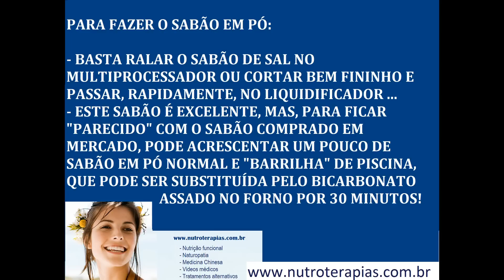COMO FAZER SABÃO EM PÓ (PASSO A PASSO) À BASE DE SABÃO DE SAL COM LEITE DE COCO - MARAVILHOSO!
INGREDIENTES:

Como fazer  24 Barras de Sabão de Sal - CUSTO BAIXÍSSIMO - QUALIDADE EXCELENTE! O MELHOR SABÃO QUE JÁ FIZ!

- INGREDIENTES:

- 1 Kg de soda
- 2 litros de água FRIA!
- 4 litros de óleo
- 1 Kg de sal
- 500 ml de Leite de Coco
- 1 litro de amaciante

- Numa bacia ou balde grande despeje 1 kg de soda em escamas
- Despeje 1 litro de água e se afaste por alguns minutos (até o vapor da soda diminuir)
- Após o vapor diminuir mexa por 3 minutos
- Acrescente os 4 litros de óleo
- Mexa por mais 3 minutos
- Acrescente 1 Kg de Sal dissolvido em 1 litro de água
- Mexa por, no mínimo, 20 minutos (até ficar parecido com um doce de leite leve)
- Acrescente 500 ml de Leite de COCO e mexa por 5 minutos;
- Acrescente o Amaciante e mexa por mais 5 minutos
- Despeje a massa numa forma e aguarde por algumas horas
- Corte o sabão antes de desinformar para facilitar
- Depois de um descanso de 24 horas, desenforme o sabão
- Coloque as barras numa cesta forrada com um pano e deixe o sabão "apurando" durante, no mínimo, 2 semanas;

PARA FAZER O SABÃO EM PÓ:

PASSO A PASSO (DEPOIS DELE TER DESCANSADO POR, NO MÍNIMO, 15 DIAS).

INGREDIENTES:
- 6 BARRAS DE SABÃO DE SAL
- 300 A 400g de Sabão em Pó de boa qualidade.

MODO DE FAZER:

- Assista o vídeo como fazer Sabão de Sal Caseiro.
- Faça o Sabão de Sal seguindo as orientações do vídeo.
- Depois de passados os 20 dias de descanço, pegue 6 barras de sabão de sal e passe no multiprocessador - ralador.
- Depois, misture ao sabão ralado 300 a 400g de Sabão em pó comum para ficar parecido.

BOA SORTE COM SEU SABÃO EM PÓ!

ESTE É O MELHOR SABÃO QUE JÁ FIZ... LAVA TUDO!

MAS, É MUITO FORTE NO INÍCIO, POIS É FEITO DE SAL...